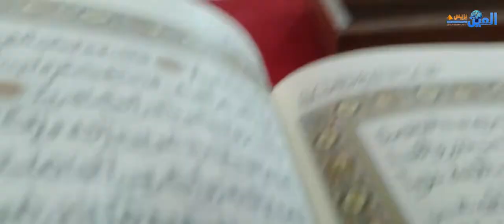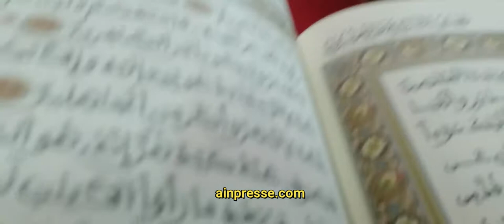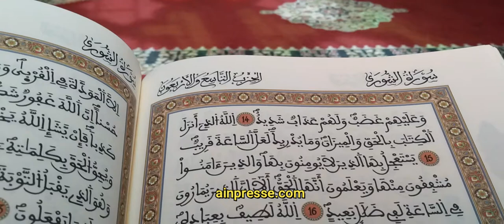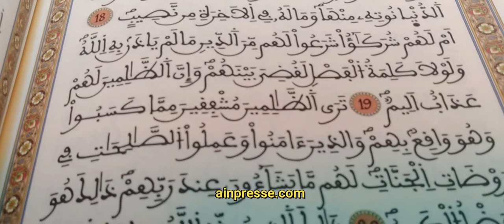مساجد الرحمان في رمضان اليوم مع مسجد النجاح سعيد حجي سلا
ضمن سلسلة مساجد الرحمان في رمضان، التي تقترحها العين تيفي AINE TV في هذا الشهر الكريم، نقدم لكم مقتطفات من فضاء مسجد النجاح بحي سعيد حجي بسلا.

@AINE TV